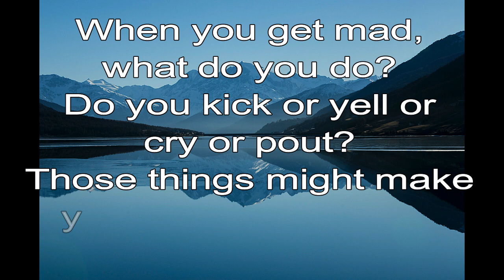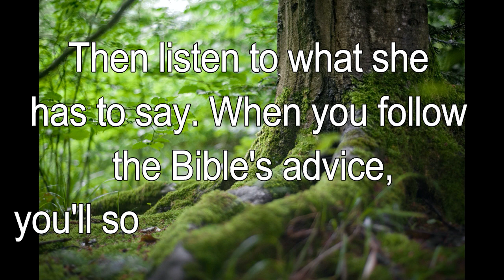365 CHRISTIAN MEDITATION 💙 BIBLE DEVOTION | NOV 24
Christian Meditation 💙 James 1:19 NLT
Be quick to listen, slow to speak, and slow to get angry.